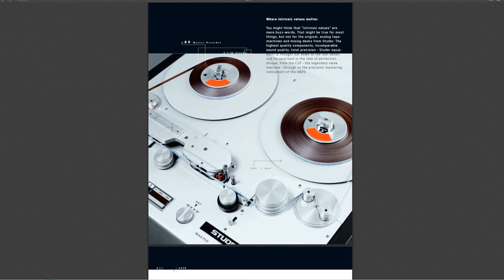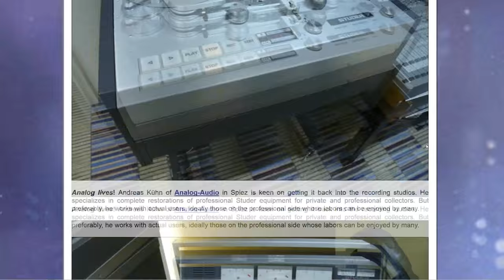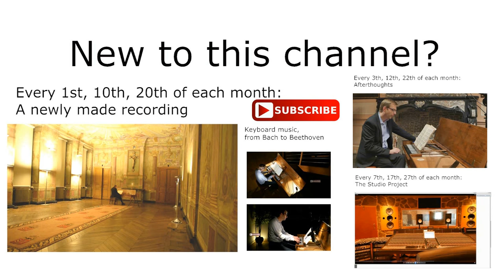Should I play the piano again? And news about Philip Newell and Studer.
4 topics in this episode of the Studio Project (9):
* Philip Newell is visiting us this week
* News about the Studer taperecorder from Switserland
* temporary change of clavichord
* should I play the piano again...?